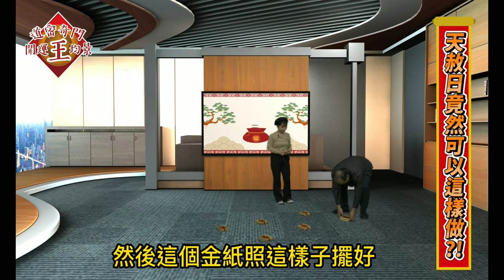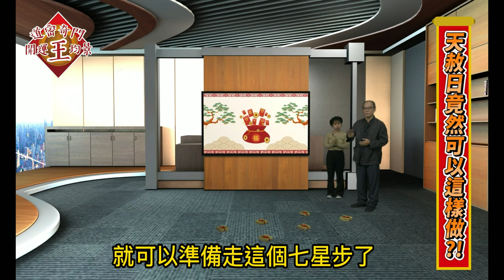你知道嗎?兩個天赦日旺福招財祕法!重陽節天赦日能量超強旺!助你快速提升運勢與財富的秘訣|天赦日特別建議：宮廟祈福與招財大公開|天赦日拜皇大帝的祈福儀式|天赦日查詢|天赦日禁忌怎麼說|天赦日懺悔文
你知道嗎?兩個天赦日旺福招財祕法!重陽節天赦日能量超強旺!助你快速提升運勢與財富的秘訣|天赦日特別建議：宮廟祈福與招財大公開|天赦日怎麼拜皇大帝的祈福儀式|天赦日查詢|天赦日禁忌怎麼說|天赦日懺悔文 開運賺錢 10月11日天赦日 2024開運賺錢補運勢拜拜祕法 賺錢 天赦日天公作主 招錢財 補福運 快速有效方法 2024年天赦日 真正道士 # 搶吉氣 補好運的方法
你是否渴望快速提升你的運勢，賺取更多的財富？那麼你絕對不能錯過這個重要的天赦日！在2024年10月11日，這個罕見的天赦日將為你帶來轉運的絕佳機會。我們將在這個影片中教你兩個強大的祕法，幫助你在天赦日快速轉運，開運賺錢。

首先，我們將介紹天公作主的招錢財補福運祕法。這個祕法不僅能夠提升你的財運，還能補充你的福運，讓你未來的日子更加順利。玉皇大帝的祈福消災儀式也是其中的一部分，這將幫助你消除過去的厄運，迎接新的機會。這些儀式簡單易行，但效果卻非常顯著。

接下來，我們會分享一些天赦日特別建議的宮廟，這些地方被認為特別靈驗，適合進行招財祈福的活動。這些宮廟的祈福儀式多年來幫助了無數人改善運勢，是不可錯過的寶貴經驗。我們還會教你如何撰寫懺悔文，這是天赦日祈福的重要部分，幫助你釋放內心的負能量，迎接全新的生活。

在這個天赦日，你不僅能夠轉運賺錢，還能夠祈福消災，讓未來的生活更加美好。我們將帶你一步一步地了解這些祕法，確保你能夠充分利用這個機會。無論你是初學者還是有經驗的信徒，這個影片都能夠提供你所需的資訊和指導。

我們將持續分享更多有關提升運勢和賺錢的祕法，幫助你實現人生的目標。記得在下方留言與我們分享你的經驗和感受，我們非常期待與你交流。

趕快點擊觀看吧，讓我們在2024年10月11日的天赦日一起轉運開運，迎接更美好的未來！
2024年「天赦日」
「天赦日」有他特別推算的方法，是依據四季當中要看天干配合地支而產生的，就是春天是戊寅日；夏天是甲午日；秋天是戊申日；冬天是甲子日。

大家要善加利用這幾天向玉皇大帝懺悔，請求玉皇大帝赦罪，化解小人 冤親債主，祈求運勢開泰，身體健康、財運順利。今年生活不如意嗎？想替自己補運就要好好把握天赦日這幾天！
👉👉「天赦日」拜 玉皇上帝祈福轉運建議廟宇
1.台北松山奉天宮 台北市信義區福德街221巷12號
2.宜蘭頭城草嶺慶雲宮 宜蘭縣頭城鎮石城里濱海路七段33號
3. 台中玉皇殿 台中市沙鹿區四平街123號
4.台灣首廟天壇 地址：台南市忠義路二段84巷16號
5.財團法人高雄市鳳山天公廟 高雄市鳳山區光明路151號
👉👉「天赦日」拜 玉皇上帝祈福補運懺悔文
天清地靈 陰陽開泰 於今日天赦日 萬事大吉昌 信士(女)誠心拜請 玉皇大帝慈悲作主，信士(女)000(自己的姓名)  農曆00年00月00日00時生 歲次00歲 住址000000(唸三遍)
信士(女)000生在塵世，所造的一切非理 罪惡的事 懇請 玉皇大帝開恩赦罪，給信士(女)000一個重新開始的機會 並且盡可能能削減我承受的惡果 祈求能夠轉運大吉賜我平安
感恩 玉皇大天尊慈悲作主 庇佑信士(女)000所稟求之事皆得顯應

👉👉昭慶命理大師堂營業中~地址:台北市忠孝東路四段97號3樓14(頂好名商業大樓)
🎯快點來!2023/12/16~2024/2/29舉辦🎊「2024龍心大悅好運活動」
🎁第一好運:只要找老師問「易經占卜服務」，就能獲得價值1200元的[太歲平安護身御守]一組，讓你龍年平安順利、大吉大利。
🎁第二好運: 運用「紫微斗數」，細算2024年流年運勢情況，[7折]好運價，讓你在新的一年趨吉避凶的最好選擇。
👉👉關於昭慶命理大師堂
你是否想要改變你的命運，讓你的人生更加順遂？你是否想要學習風水命理道法的奧秘，讓你的智慧更加博大？如果你的答案是肯定的，哪麼歡迎你來跟我認識。

你好!我是王均景老師，是一位擁有20多年實務經驗的風水命理道士，我的能力和知識已經得到了國內外的認可和讚譽，我的服務和教學也已經幫助了無數的人們解決了生活上的難題，並且引領了大家走向更美好的未來。

所以我除了擔任了國內多個命理跟道士團體協會，聘任我為幹部跟授于專業證書外，還由「美國AECA教育文化聯盟」頒授的中英文雙認證，最高階的「國際道密奇門遁甲督導師」和「國際風水命理督導師」的資格。

我不僅精通風水、命理、道法等學術，更是一位應用AI工具的達人，擅長運用AI工具，將風水命理道法的知識和技巧，傳遞給更多的人，讓他們也能享受到AI工具的便利和效益。我有一個網站「AI風水命理道人王均景老師」，就是一個可以讓你學習「應用AI工具，10倍數成功經營風水命理師個人品牌」的有豐富資源的網站，你可以在這個網站裡面，找到各種AI工具的應用教學、風水命理道法的學習資料、道教神明的神奇故事、人生智慧的金句等等，讓你的學習過程更加有趣和有效。

我的YouTube頻道「昭慶命理大師堂王均景老師」，這是一個讓你深入了解風水命理道法的影音平台，你可以在這裡，觀看我親自整理講解的風水命理道法知識影片，不但能讓你增進自己的學問，更能讓你在實際應用時，更加得心應手，讓你的占卜、風水、算命、道法、符咒等技能，更上一層樓。

相信我是一位值得你信賴的專業老師，我的服務和教學，都是為了讓你的人生更加美好。如果你想要和我聯繫，或者想要了解更多關於我的資訊，你可以直接在網路上搜尋「王均景老師」，就能找到我的相關連結、作品和介紹。

🎉現在!位於台北市的「昭慶命理大師堂」實體諮詢服務處已經開幕，由國際風水命理道長王均景老師打造帶領的專業老師團隊，歡迎你的到來。來這裡你可以獲得【五大福運好處】，千萬不要錯過!

一、好運龍神祈福消災補運： 來到「大師堂」安奉的「好運龍神」前，你可以將你的心願，寫在藏有龍神奇特力量的「祈福牌」上面，然後放置在神龕前，好運龍神會為你的心願，加上他神奇的能量，帶給你一波幸運和好運的能量，幫助你渡過困境，讓你身心靈都重獲平靜和喜悅，來迎接更好的未來。

二、除障沉香道法淨水消除負面能量： 無論你來自何處，經由除障沉香的優質清香，跟由道法顯化的淨水，「大師堂」提供的療愈空間，能轉化消除你身上的負面能量。在這片聖地，你不僅能與自己的內在連接，還能跟宇宙的能量共振，永遠帶給你正面能量的滋養，在生活中燃起你內在的光明火焰，邁向你更美好的未來。

三、滿額擲杯贈送靈驗符令御守： 「大師堂」不僅僅是一個算命占卜場所，更是一個能改變你運氣的神秘地方。 現在，只要你在「大師堂」有進行消費，單次消費達到特定數額，你就有機會在龍神的庇佑下，進行擲杯請符活動。無論你是想燃起愛情的火花、綻放財富的奇跡，還是開創事業的大門，這些靈驗神符，都將成為你邁向成功的關鍵。

四、國際風水命理占卜專業顧問： 在「昭慶命理大師堂」，我們擁有經驗豐富且專業的風水命理團隊，他們接受過王均景老師的嚴格培訓，深悉命理學的奧妙。無論你身處何方，只要有疑問、有困惑，我們的專業顧問，將隨時為你提供準確的解答和指引。

五、政府立案信譽有保證： 我們深知，選擇一家值得信賴的企業，對於命理和風水服務來說至關重要。所以歡迎你來到，我們經由政府單位正式核准設立的「昭慶企業社」，旗下的「昭慶命理大師堂」！這裡為你提供實實在在的保證，讓你安心合作，確保每一位客戶，得到的是真正專業的建議和指導。
00:00 Introduction
00:10 奇門遁甲九字真言集福手印
01:19 何謂天赦日
02:02 拜拜祈福轉運法
03:12 拜 玉皇大帝天公祖稟文疏文
05:00 北斗七星陣法加持火旺轉運法